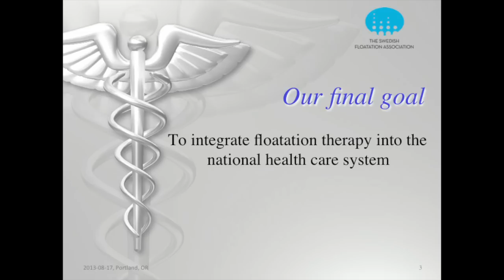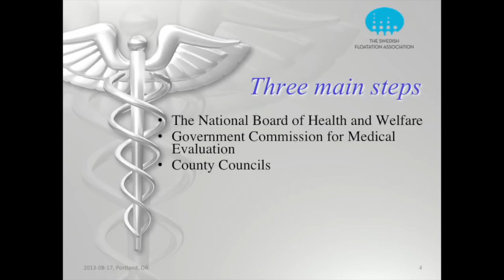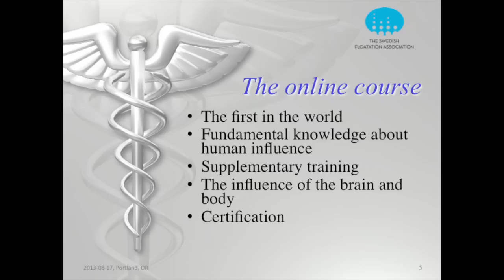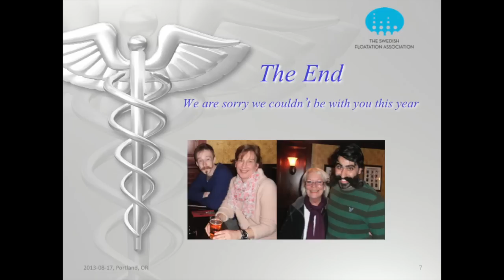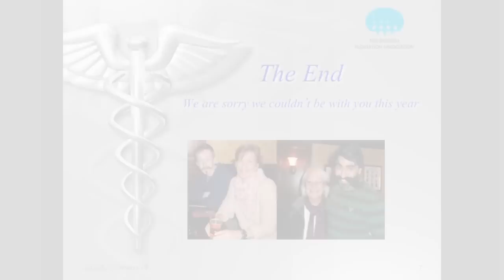Anu Enok - Float Conference 2013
This video slideshow, delivered across the globe and presented at the 2013 Portland Float Conference, features narration by Anu Enok, member of the Swedish Floatation Association. With this presentation she discusses the attempts of the Swedish Floatation Association to integrate floatation therapy into the Swedish healthcare system. In this presentation she discusses their efforts to create a certification course for running a floatation center and an understanding of the science behind it, and future expansions of their research and programs.

A presentation on float tanks at the 2013 international Float Tank Conference.